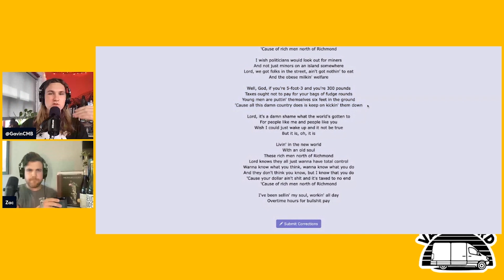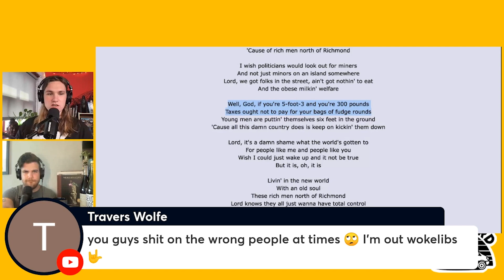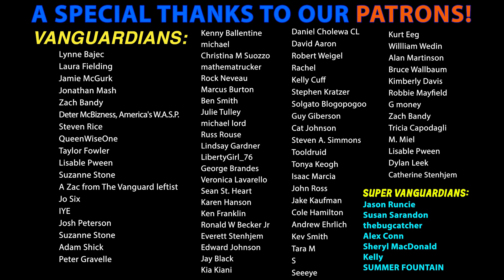Zac & Gavin GO OFF on Oliver Anthony's "Rich Men North of Richmond"